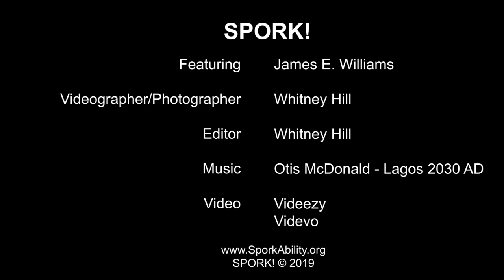James E Williams: Tactile Artist for the Blind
Abstract Artist, James E. Williams, better known as Chicago’s contemporary “Black Picasso,” held a series of special tactile art classes at Blind Service Association during the Summer of 2019. SPORK! had the opportunity to speak with James about his artistic vision and why he enjoys creating tactile art for the blind and vision impaired.